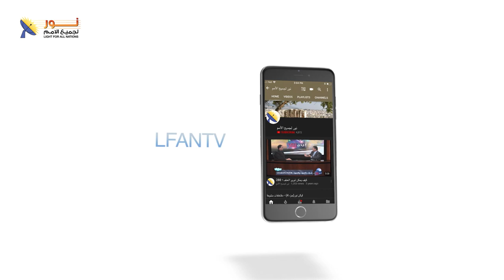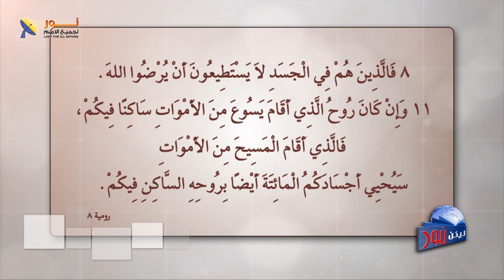ليكن نور - الحلقة ٦١٦ - أهمية القيادة بالروح